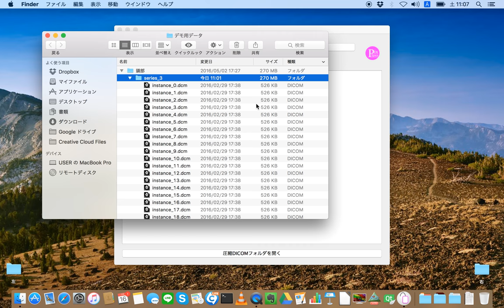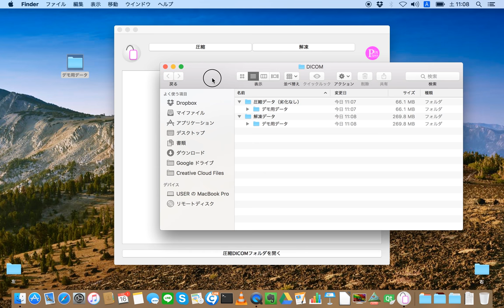PiaSpace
PiaSpaceはこれ以上ないシンプルな操作性でDICOMデータを圧縮・展開するソフトウエアです。
windows対応済み、Macは調整中。
データフォルダをそのままドラッグ＆ドロップするだけで圧縮が始まります。

動画では270MBのデータを可逆圧縮（劣化なし）で66.1MBまで圧縮しています（圧縮率24.4%）。展開すると元の270MBに戻ることまでを紹介しています。

研究用などに保存されているDICOMデータは増える一方です。PiaSpaceで気軽に一気に圧縮しませんか？